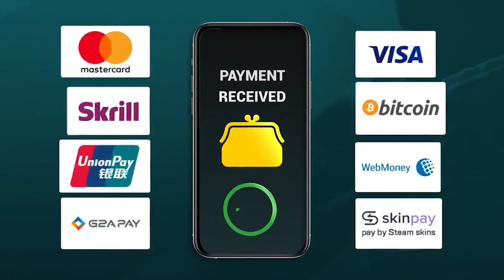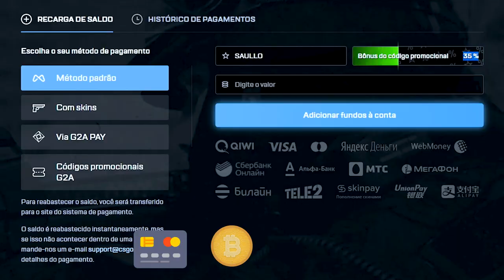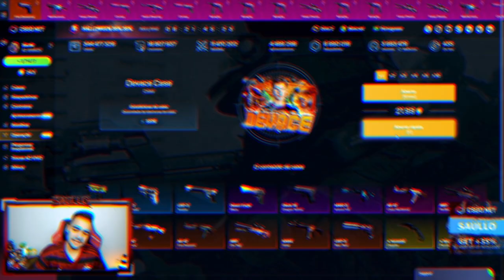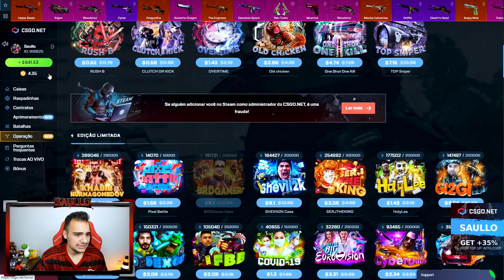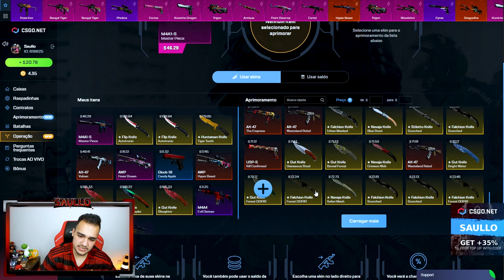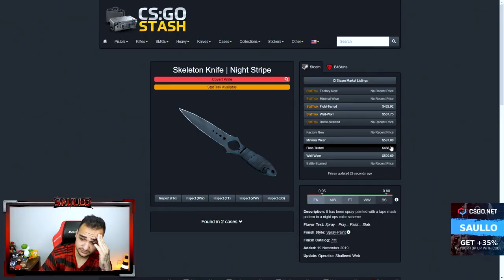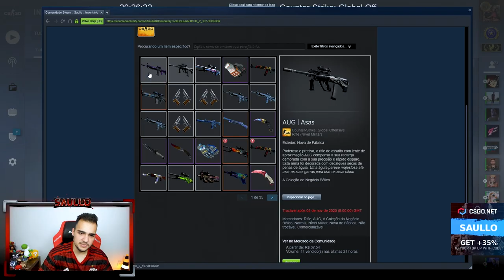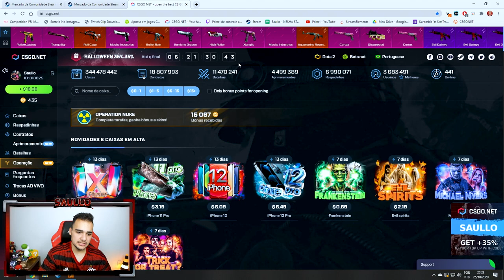C O N T R A T O com R$5.500,00 REAIS no CSGO!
Abri caixas de skins de CSGO e fiz um contrato de troca muito arriscado!